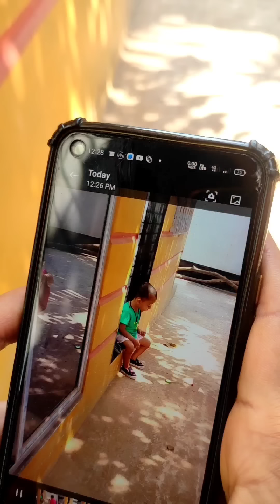Ifraz বিয়েবাড়ি যাচ্ছে হলুদ মেখেছে